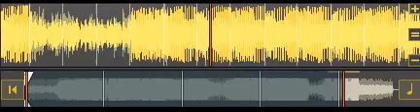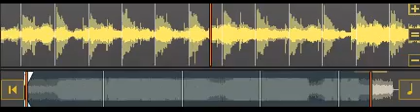dj jonathan de graef official page